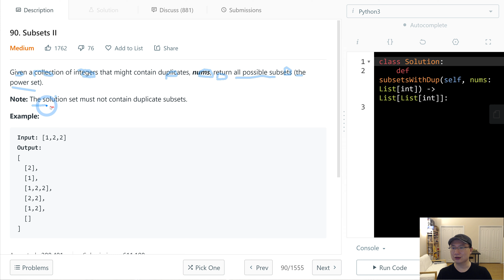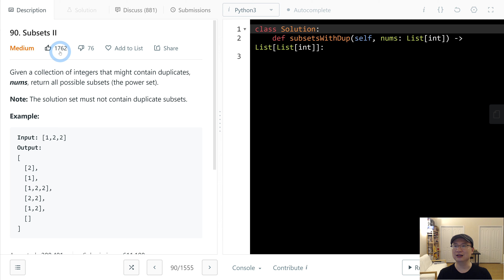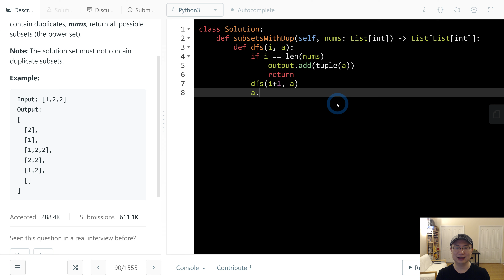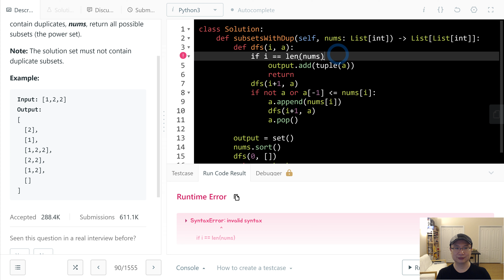90. Subsets II | Korean | Medium